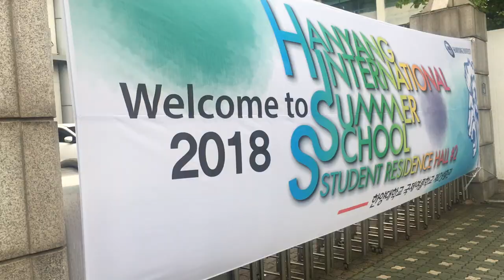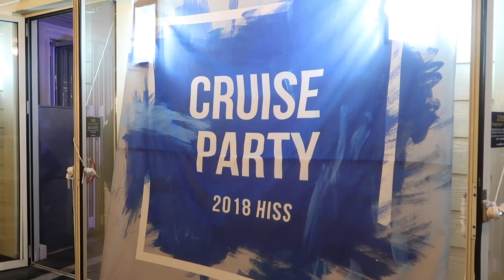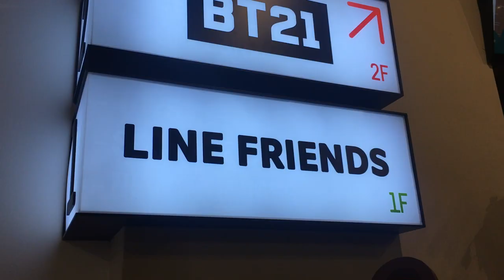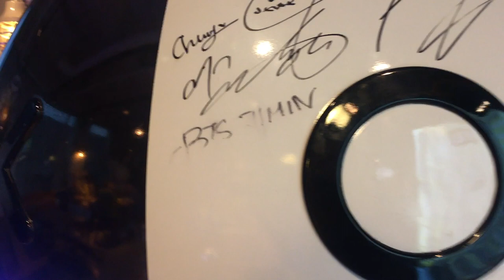Han River Boat cruise+ BT21, Line Friends Cafe in Itaewon. |Seoul Vlog #5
Hello everyone,

This is my second activity at Hanyang international summer school,